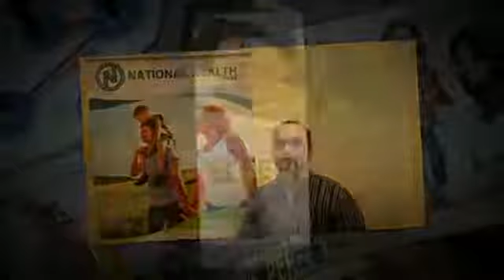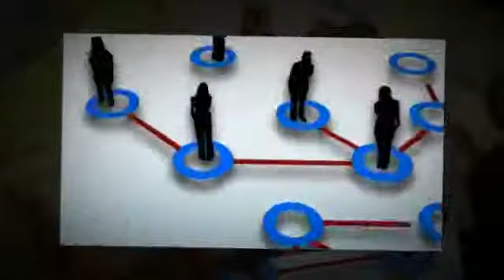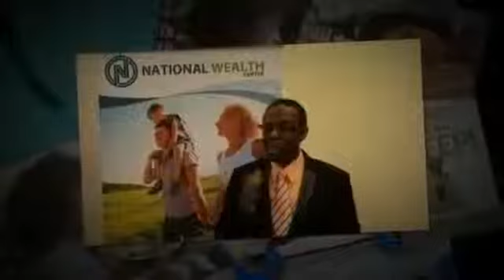TeamVision360 - National Wealth Center Live Event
Do you want to amass your wealth?
Do you want to make your savings a fortune, and get passive income to keep you cozy?
Do you want to spend less on the things you love?
We can teach you how to get rich and profit from residual income and savings. This is not a get rich quick scheme, nothing illegal, and certainly nothing outlandish! This is just honest truth about what you could do to keep the money in, and how to save them up.
The National Wealth Center helps you save money by giving you an exclusive savings program and educational materials.
Our program has over 300,000 discounts, and a companion app with over 125,000+ updated coupons to save and use! This will help you save thousands of dollars each year, and use them for better things, or for retirement!

Shogun J. Rivera

Success With Shogun & National Wealth Center